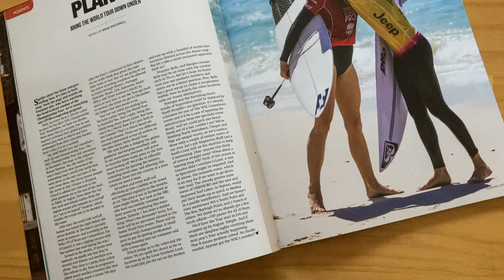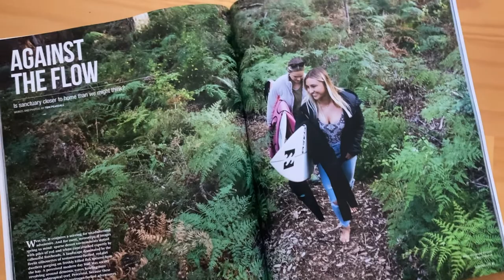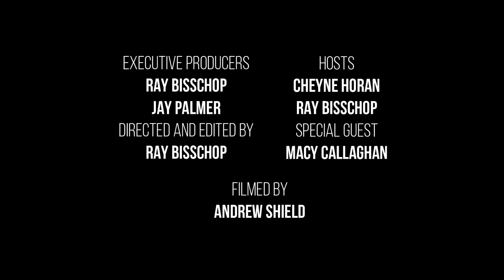Surfing Life TV - The Paddle Out | Macy Callaghan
A great episode with World Tour competitor Macy Callaghan talking about all things tour, surfing fathers and what it's like to have to do modelling when all you want to do is surf.